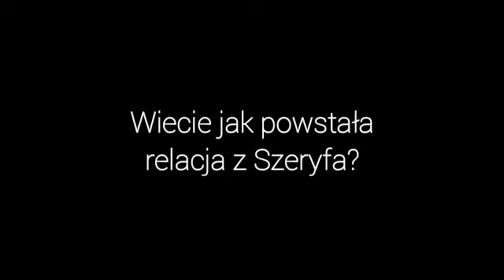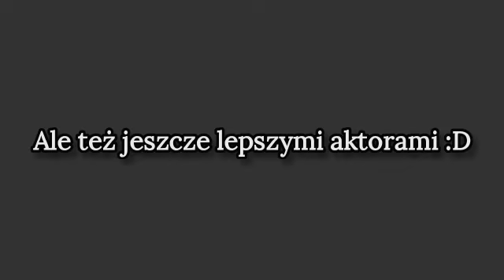Zimowisko 2022 WEGORZEWO TV - Fundacja Teen Ranch Polska vol.2